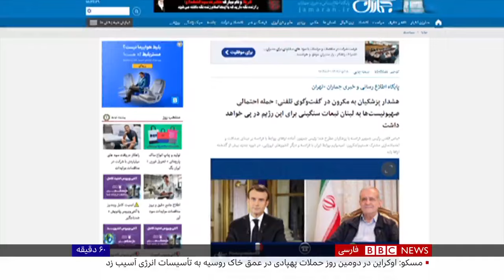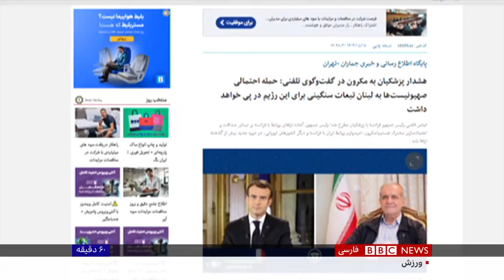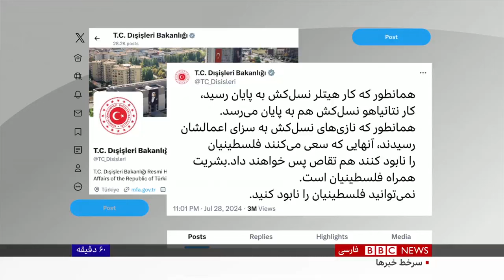وعده انتقام نتانیاهو از حزب الله در پی حمله موشکی مرگبار به بلندی‌های جولان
بنیامین نتانیاهو نخست وزیر اسرائیل می گوید به حمله موشکی مرگبار پریروز به بلندی‌های جولان اشغالی پاسخ محکمی خواهد داد. آقای نتانیاهو به بازدید مجدل شمس، محل این حمله رفته بود.  اسرائیل حزب‌الله را مسئول آن حمله می‌داند که در آن ۱۲ کودک و نوجوان کشته شدند. حزب‌الله هرگونه دخالتی را تکذیب می‌کند. با افزایش تنش و نگرانی از جنگ تمام عیار، بسیاری از کشورهای غربی از شهروندان‌شان خواسته‌اند بلافاصله خاک لبنان را ترک کنند. بعضی از خطوط هوایی بین‌المللی هم پروازهایشان به بیروت را لغو کرده‌اند.

 پرهام قبادی گزارش می‌دهد.